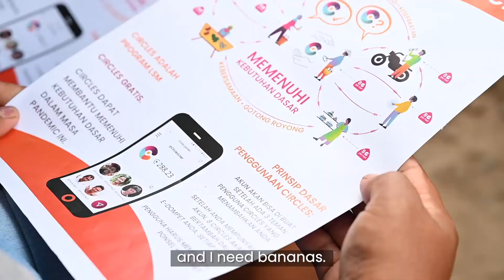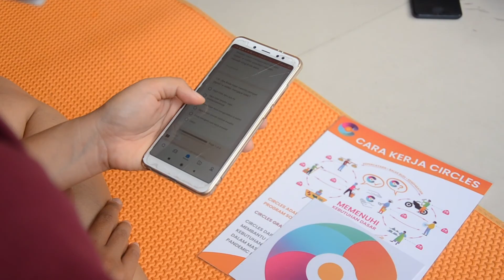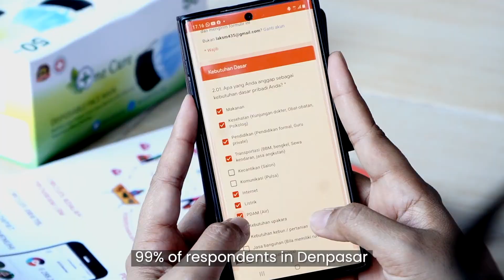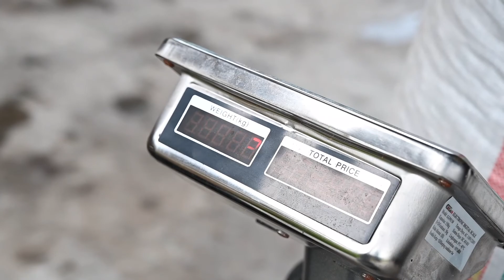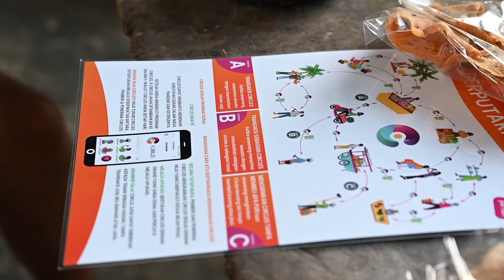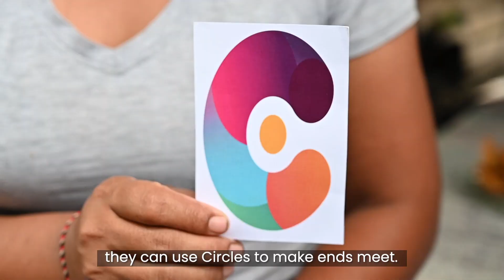Circles - Voices of Bali's Communities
Circles Bali's mission is to create a community-driven initiative that provides wealth to all participants, helping them meet their basic needs, and expand livelihood opportunities for all people in Bali. See the people of Bali's response to this innovative initiative.